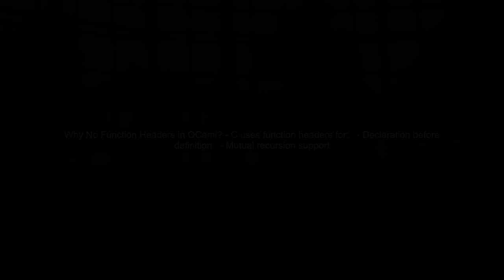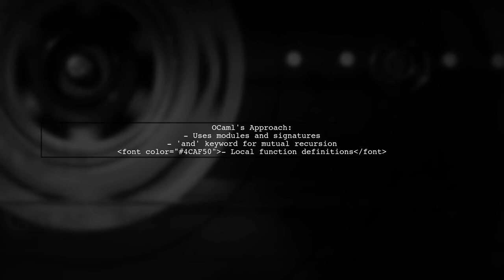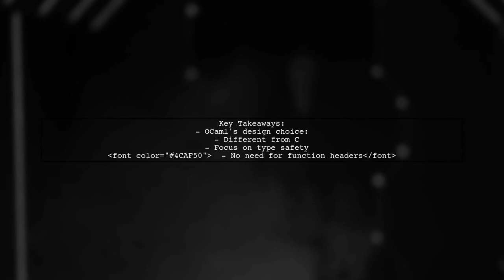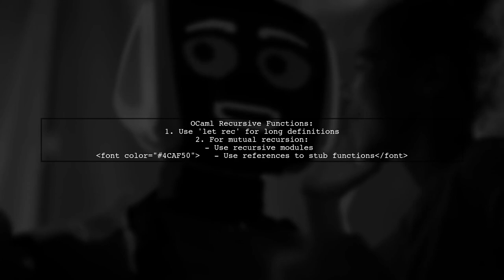Unlocking OCaml: The Surprising Truth Behind Missing Function Headers!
In this video, we dive into the intriguing world of OCaml, a powerful functional programming language that often surprises newcomers with its unique approach to function definitions. Have you ever wondered why some functions seem to lack headers or explicit types? Join us as we unravel the mystery behind these omissions and explore how OCaml's type inference system works to streamline your coding experience. Whether you're a seasoned developer or just starting out, this exploration will enhance your understanding of OCaml and its elegant design principles.

Today's Topic: Unlocking OCaml: The Surprising Truth Behind Missing Function Headers!

Related to